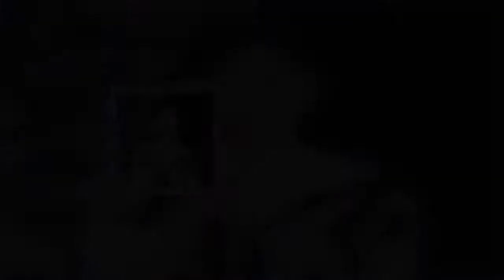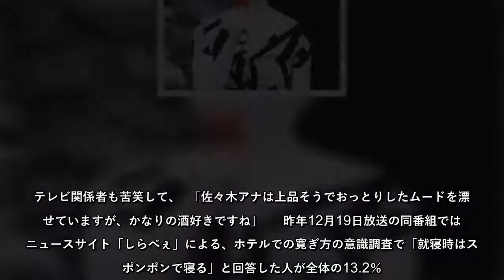フジテレビ・佐々木恭子アナ「生放送中に二日酔いゲロ」「スッポンポン出張」豪快秘話